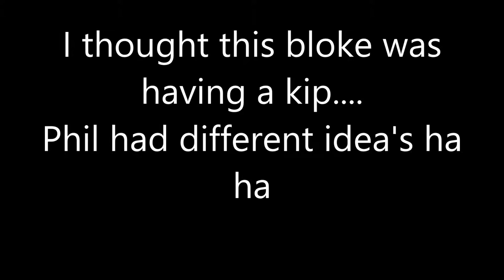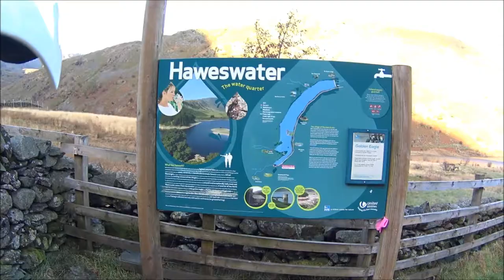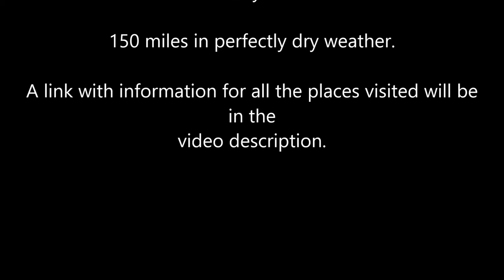Keld Chapel, Shap Abbey, Haweswater Reservoir and Raisbeck Dame school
A great January ride with lovely weather and great company. We managed just short of 150 miles.